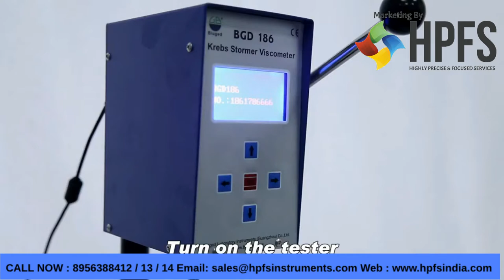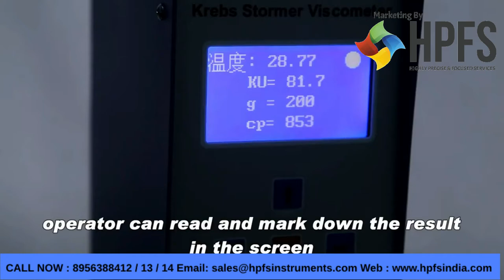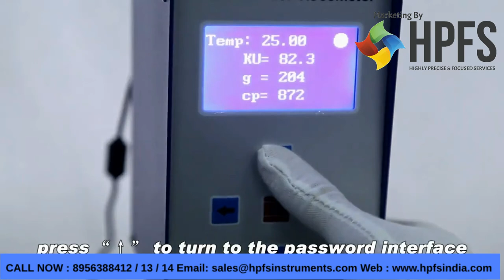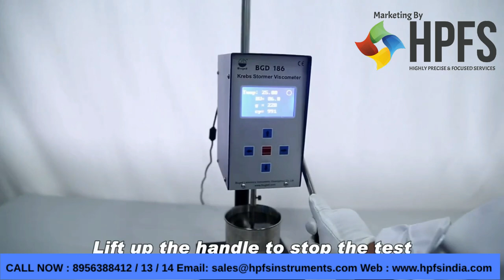BGD 186 - STORMER VISCOMETER (KERBS VISCOMETER)